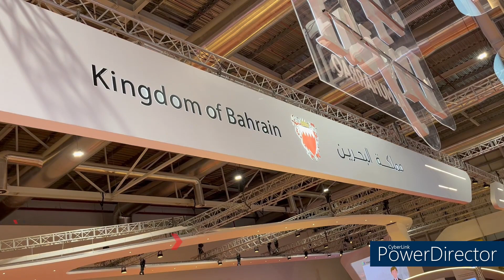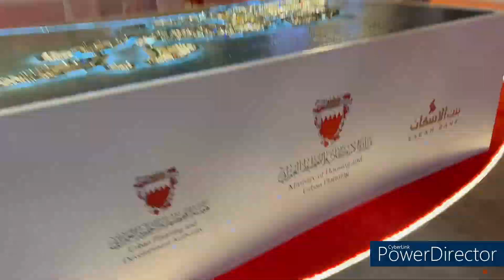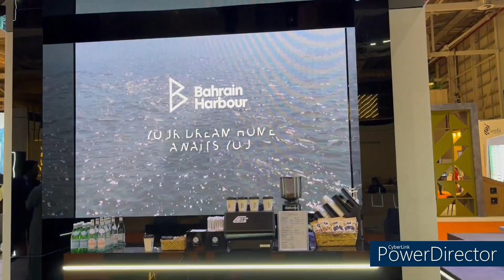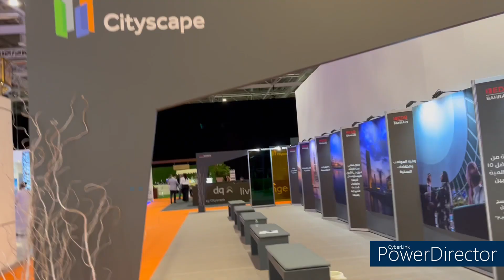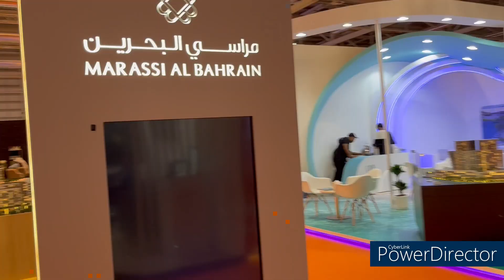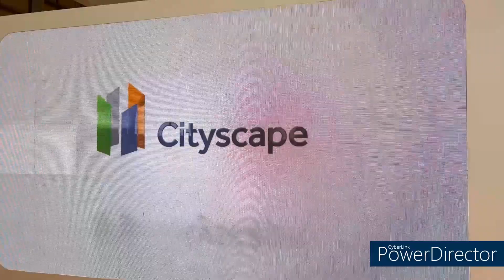City Scape Real Estate Arabia event 2022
A very popular Real Estate event in Bahrain, a must watch.